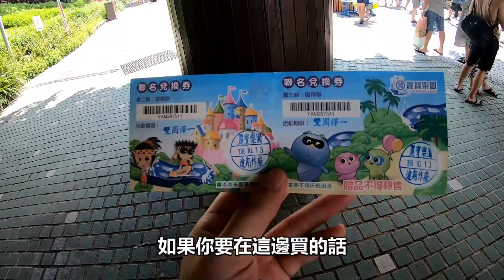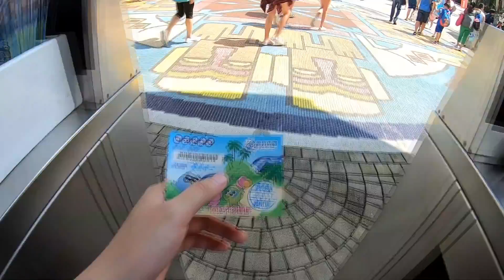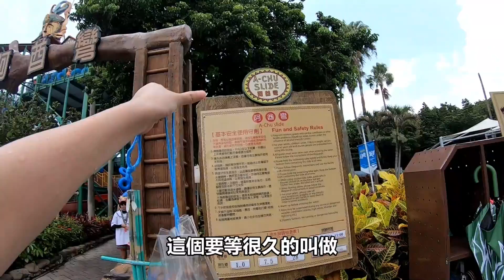[chu樂] 居然有傷你弟弟妹妹的恐怖設施！【麗寶樂園馬拉灣水世界】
[ 小小心意衣服抽獎送大家 ]
條件二 : 影片底下留言 '' xx好正 '' (xx自行填名字)
衣服兩款都是M號 隨機送出
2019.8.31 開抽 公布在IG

【吃飯傢伙】
麥克風 RODE VideoMic Pro+ + RODE VideoMicro + RODE Wireless GO